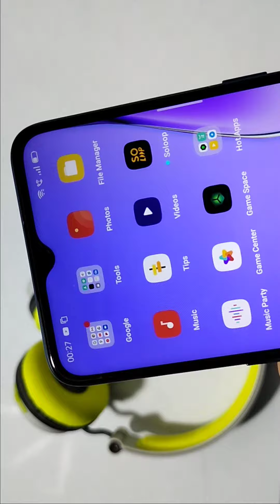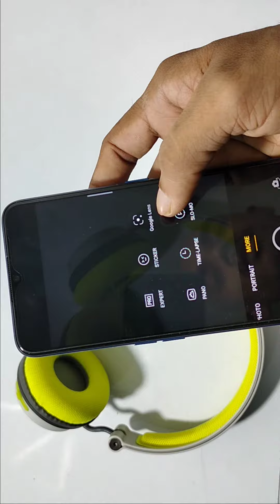Oppo F15 slow motion videos setting, slow motion video kaise banaye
slow motion video kaise banaye free fire Welcome to "infotalk online" my motive behind creating this channel is to make it easy to understand tech videos in Hindi.